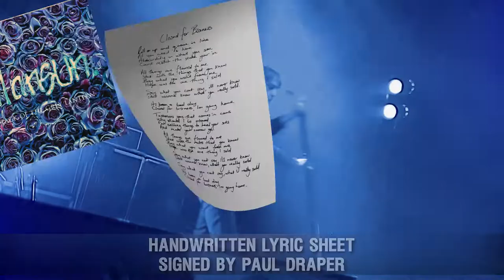Mansun - Closed for Business (25th Anniversary Box Set Trailer)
This impressive release reveals the full scope of Mansun’s brief, tumultuous career. It brings together their original albums, the dozens of overlooked gems featured on their EPs, several discs of unissued demos and studio out-takes, BBC radio sessions, and full-length concert recordings. Frontman,  Paul Draper has also opened his archives to provide the raw material for the set’s unmatched collection of Mansun memorabilia, which includes handwritten lyric sheets for many of his finest songs. This box set finally does full justice to the vision of a band whose almost reckless disregard for the rules of the game reaped magnificent rewards.

Mansun were one of Britain’s most inventive and controversial bands. They emerged at the height of the Britpop movement, but quickly demonstrated an eclecticism and spiky intelligence that marked them out from their peers, with Number 1 albums and an impressive run of 15 consecutive Top 40 singles; their astonishing work-rate and fearless ambition resulted in a torrent of remarkable records between 1995 and 2000, and attracted a committed fanbase that remains loyal to this day.